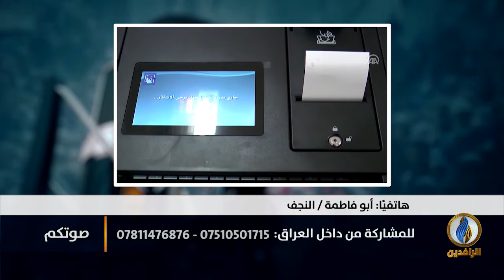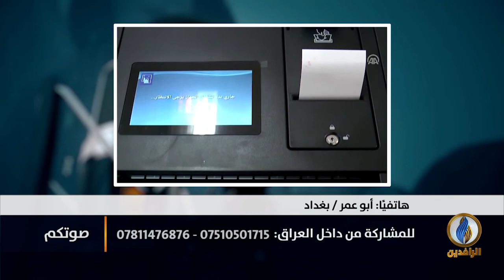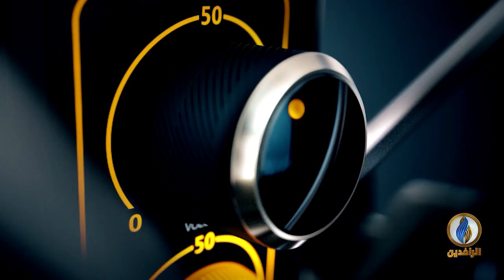صوتكم | رفضًا لقرارات البرلمان حملة عراقية على منصات التواصل الاجتماعي بعنوان "البرلمان لا يمثلني"